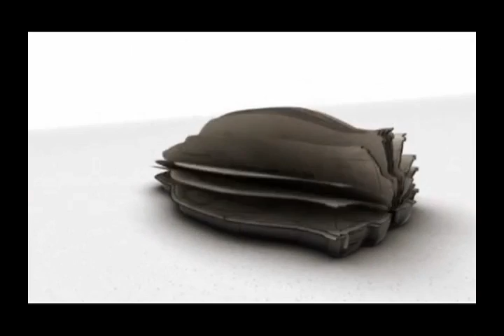Ford Fusion - Elite Produtora.avi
Elite Produtora - Ford Fusion